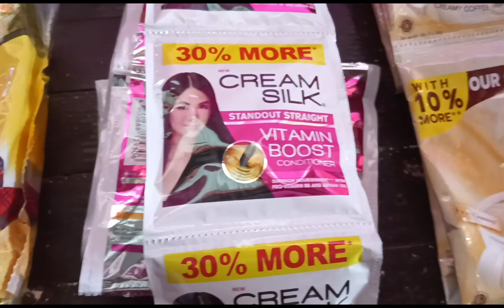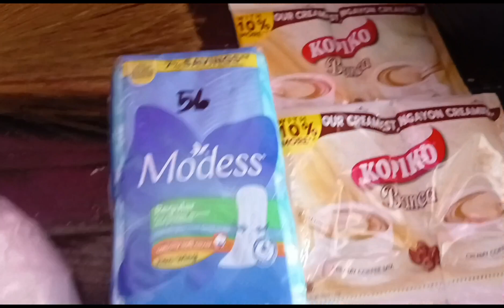DECEMBER 7 MAGTYAGA SA PAGTITINDA AT MAKAKABILI NG KONTENG GROCERY | ARAW ARAW SIPAG LANG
hi guys eto po ung nabili kong ilang grocery items kita ko sa pagtitinda sa palengke after makabayad ng bill ng kuryente